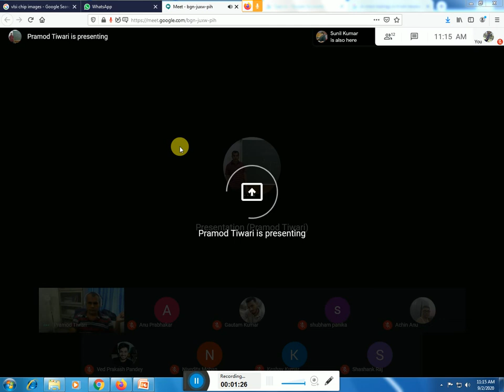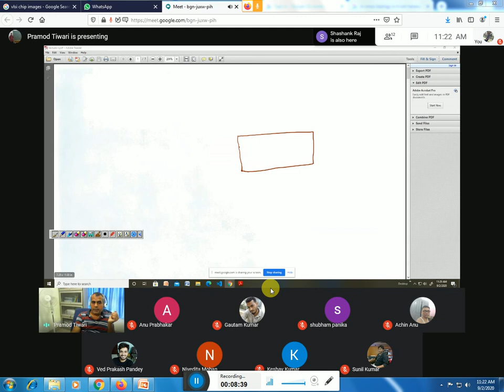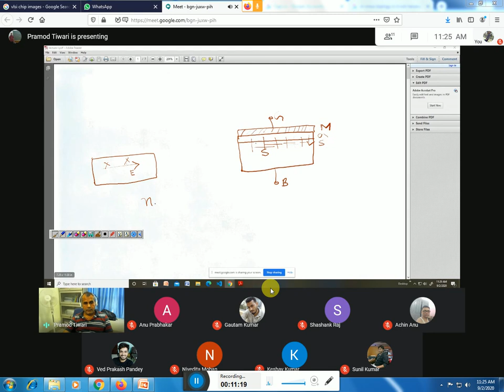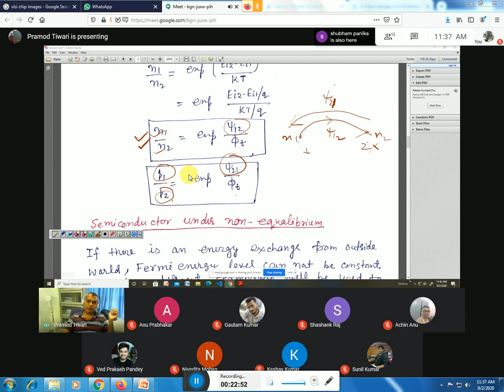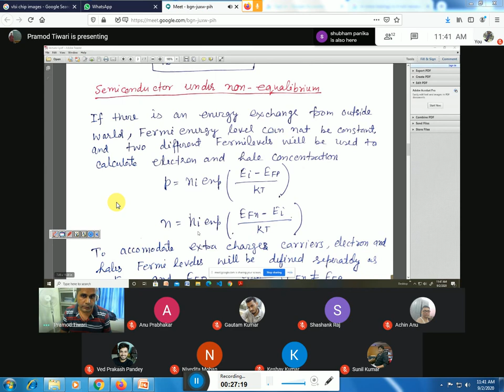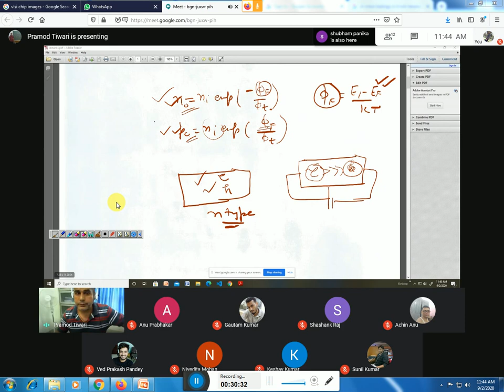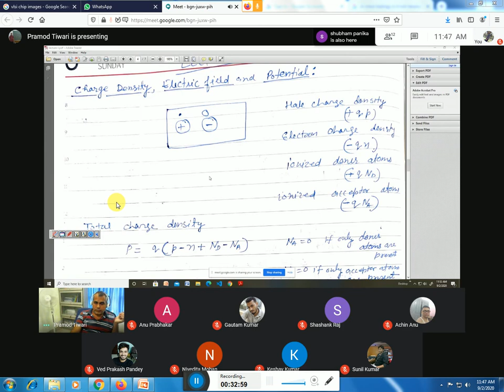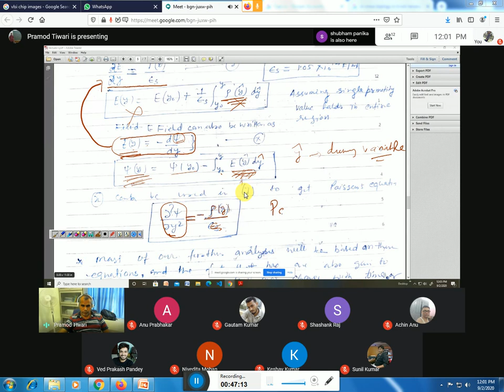Device Modeling Lecture 3